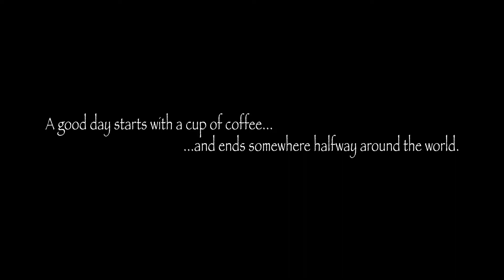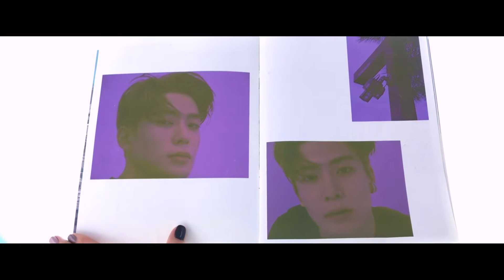[Корея-Россия 30 лет] Лето в Сеуле/Summertime in Seoul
2 недели путешествий, 80 гб видео, 30 часов монтажа и 4 минуты ярких воспоминаний. Если бы меня попросили охарактеризовать Сеул одним словом, это, безусловно, было бы слово «многогранный». Богатая история и традиции сочетаются здесь с высокими технологиями и современными трендами. Каждый уголок этого магического города излучает невероятную атмосферу, которой хочется наслаждаться снова и снова.